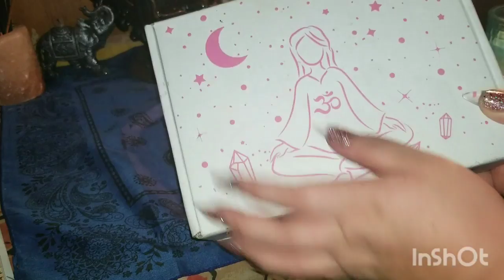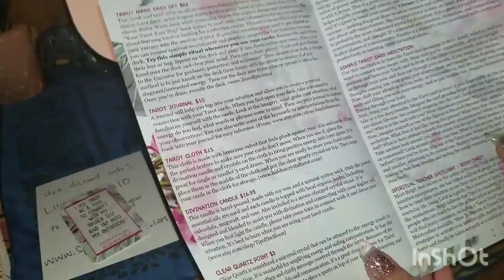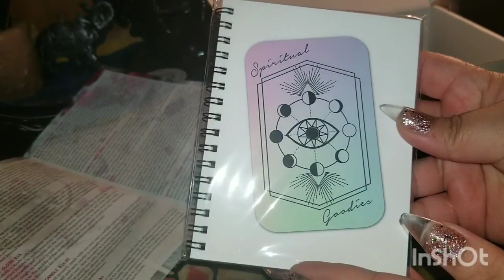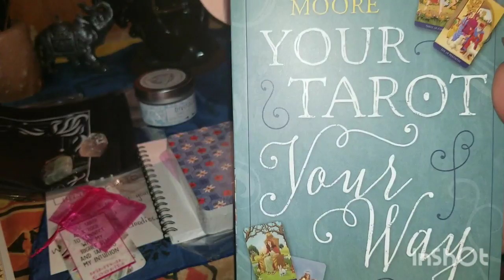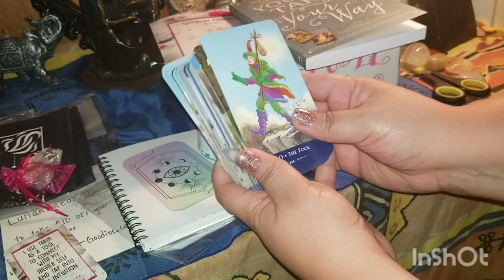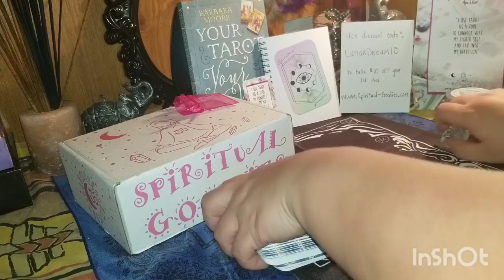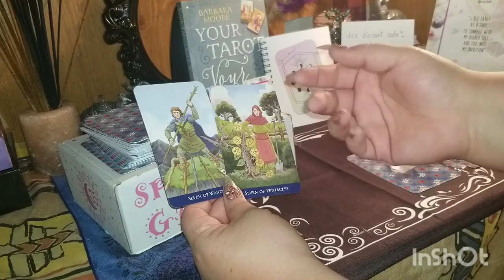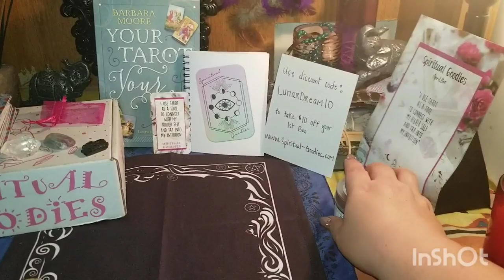🕉.SPIRITUAL GOODIES STORE.🕉 (UNBOXING & MINI PICK-A-CARD)🔮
HELLO MY LUNAR LOVES,
JOIN ME IN UNBOXING SOME COOL GOODIES FROM SPIRITUAL GOODIES (APRIL BOX) 🌹🥀🌸

❤I TRULY LOVED THIS BOX & IT'S CONTENTS & BELIEVE MANY OF YOU WOULD LOVE IT TOO. ❤

I'M SO SORRY I COULDN'T CONTAIN MY EXCITEMENT! I'M ALL GIGGLES OF JOY IN RECEIVING THIS.
BIG SHOUTOUT & THANK YOU TO ROSE AT SPRITIUAL GOODIES!

(TO TAKE $10 OFF YOUR 1ST BOX!)
***SPIRITUAL GOODIES INFO***

MINI PICK-A-CARD READING (GENERAL MESSAGES):

CHOOSE YOUR STONE AT 27:05
1.) TOURMALINE - 27:51

2.) FLOURITE - 29:13

3.) CLEAR QUARTZ - 30:48

4.) CITRINE - 32:36

By law, I must advise on the below.

- Do not use a Tarot Reading to replace Professional/Medical/Legal/Business advice.

- The contents of a Tarot Reading are not legally binding.  Any Decisions and actions made or taken by you as a result of your Tarot Reading are your sole responsibility. I assume no legal liability for any damages, losses, or other consequences of any client decisions, subsequent to, or based on, my Tarot readings. Please use your own Common Sense and Judgment at all times.